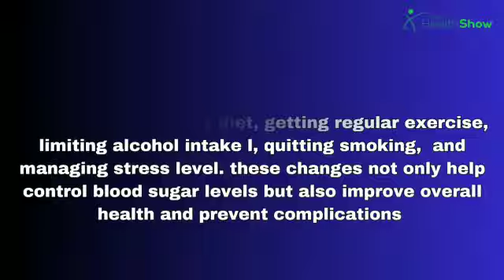Things to know about diabetes